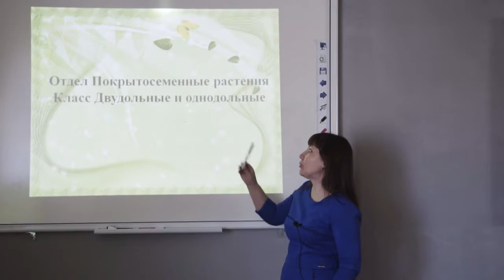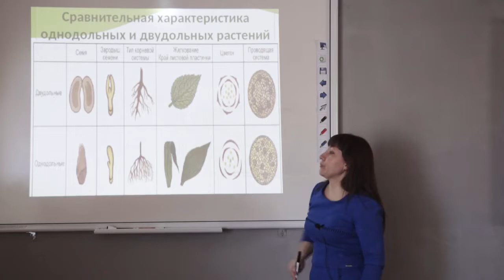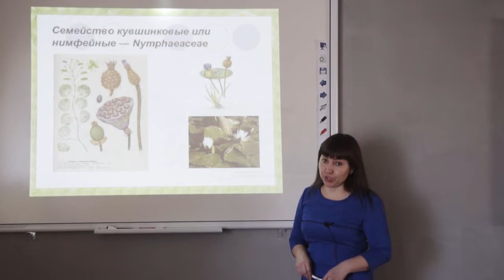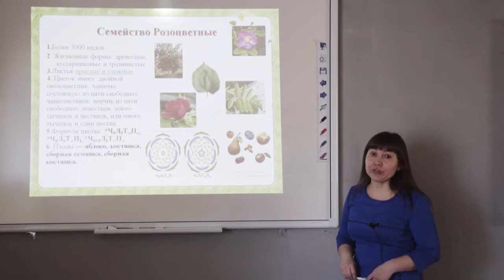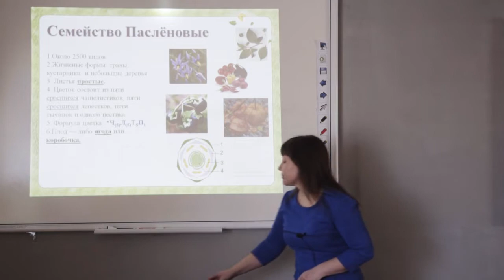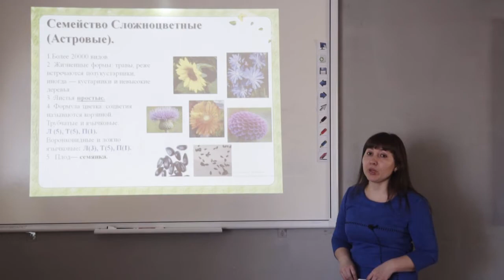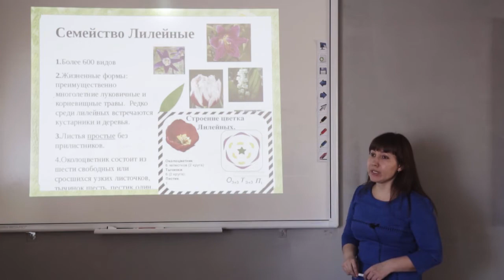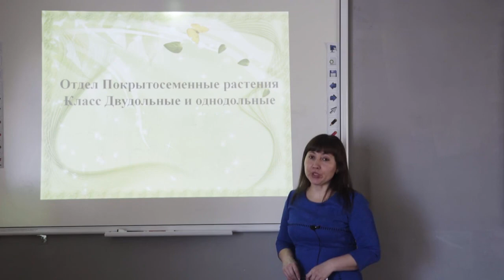Оренбургская телешкола: 1 урок 6 класс Биология